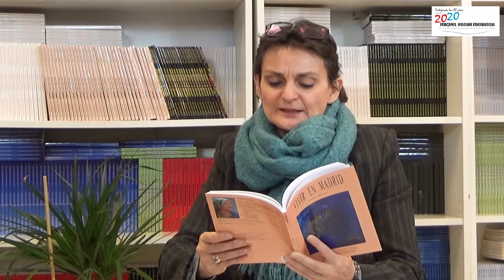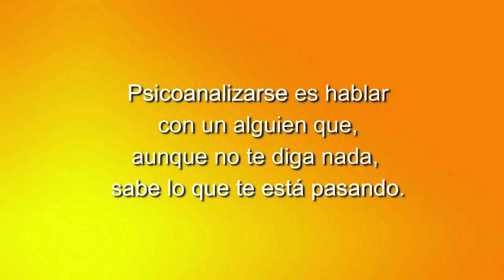85 LOS CUENTOS DE NORMA MAS ALLÁ DE UNA MUJER TODAS LAS MUJERES